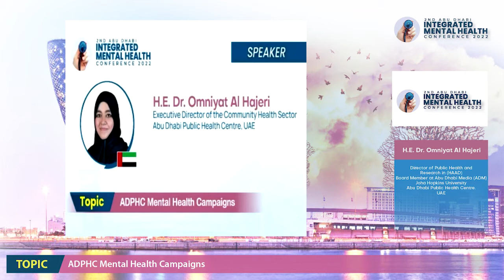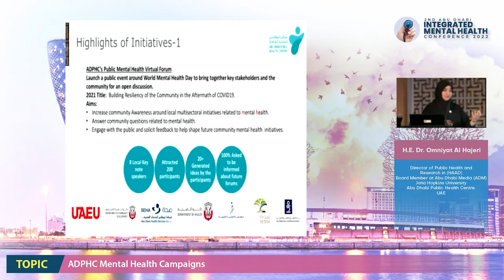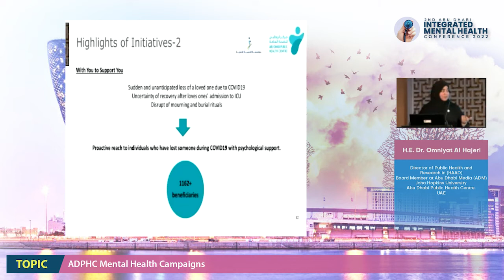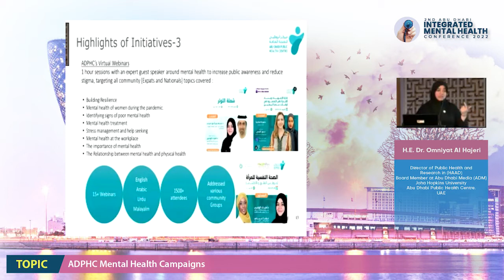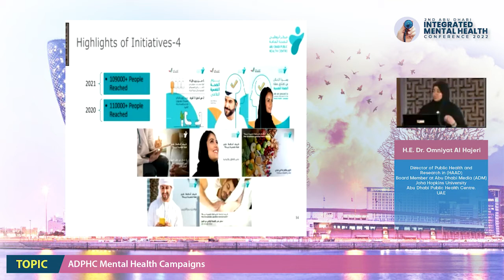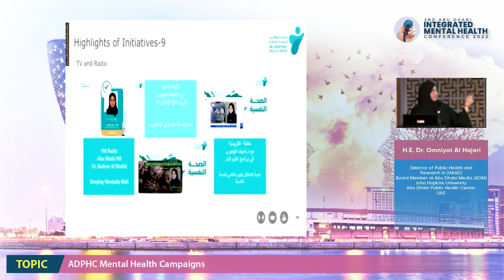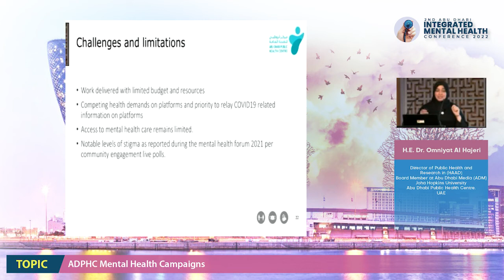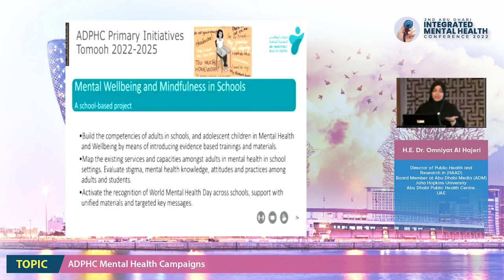H.E. Dr. Omniyat Al Hajeri - ADPHC Mental Health Campaigns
H.E. Dr. Omniyat Al Hajeri
Director of Public Health and Research in (HAAD)
Board Member at Abu Dhabi Media (ADM)
John Hopkins University
Abu Dhabi Public Health Centre, UAE

The two-day hybrid event will include lectures by eminent speakers in the field of mental health, from across the world. The objective of this event is to promote the integration of Psychiatry in Primary care practice. The target audiences are Primary care and Mental health Physicians, nurses, psychologists, and other mental health workers. The conference will be held in a hybrid format on both virtual & physical platforms with a wide reach in the region.